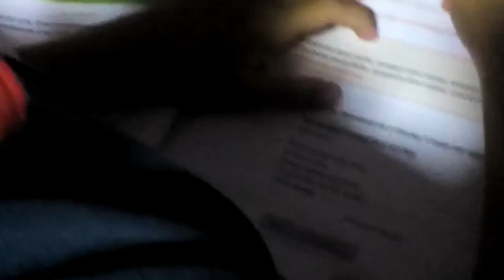My night routine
Ako vam se svideo ovaj video lajkujte i supskrajbujte se na moj kanal